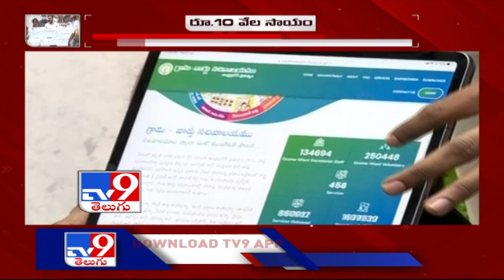A ‘chedodu’ for three communities - TV9